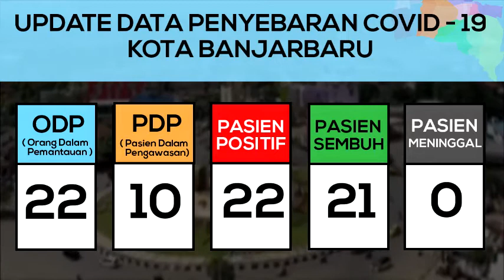POLDA KALSEL - POLRI SIAP MENYONGSONG TATANAN KEHIDUPAN BARU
NewNormal atau tatanan kehidupan baru yaitu menjalankan aktivitas normal dengan menerapkan protokol kesehatan mencegah penularan Covid-19, diantaranya
- Menjaga kebersihan
- Menggunakan masker
- Hindari Permukaan Benda
- Menyiapkan tempat cuci tangan/hand sanitizer di tempat umum